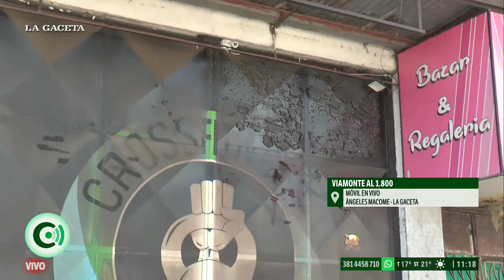Un local se incendió por completo esta madrugada en Viamonte al 1.800